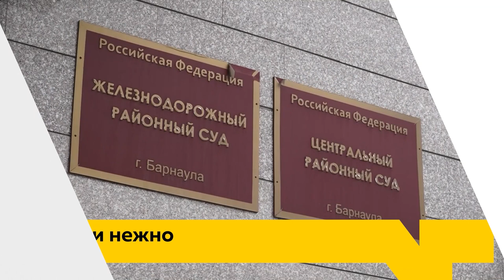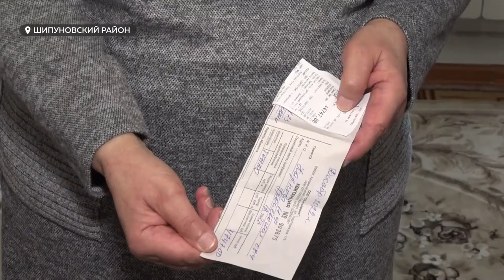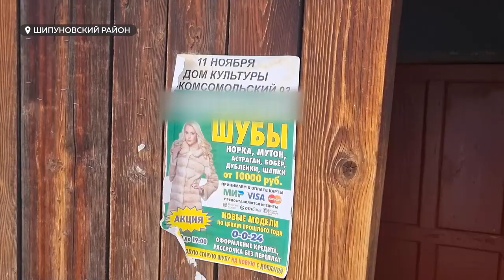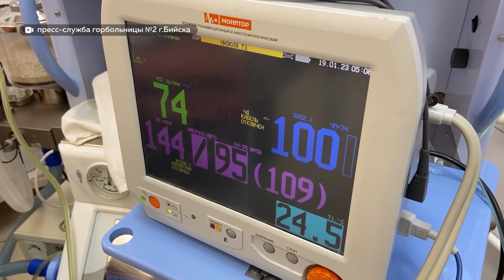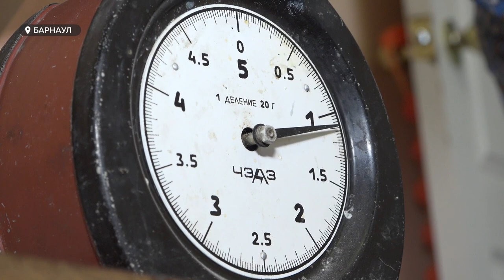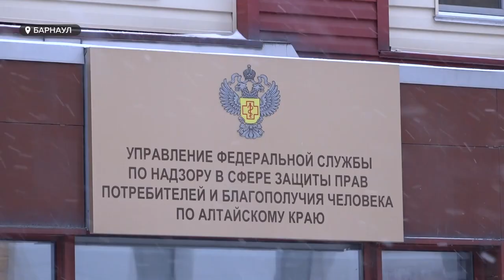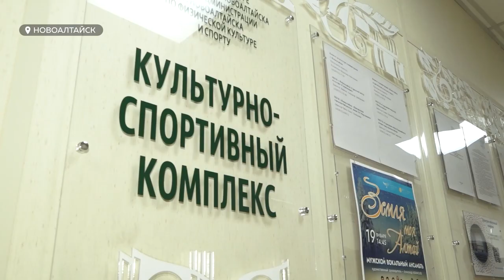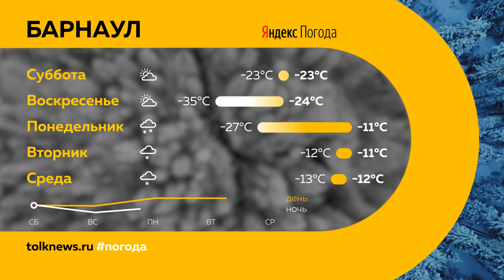«День с Толком». 20.01.2023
Смотрите в выпуске:

00:00 Анонс
00:49 Тарифы ЖКХ
01:23 Шипуново замерзает
05:19 Приговор "Хэппи бэби"
08:40 Плановые операции в Бийске
10:14 Мясной распил
13:30 Бронзовые наконечники стрел
15:40 КСК Новоалтайск
18:24 Прогноз погоды